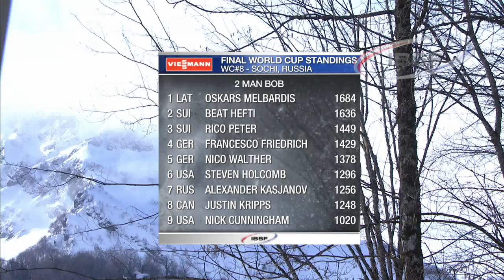Melbardis makes history for Latvia | IBSF Official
Oskars Melbardis finished second in the final two man bobsleigh event of the season in Sochi to claim Latvia’s first overall World Cup bobsleigh victory. Rico Peter from Switzerland took his maiden victory in the race. Beat Hefti and Alex Baumann (SUI, 0.27 seconds back), who won Olympic silver in Sochi one year earlier, took third in the final World Cup event of the season.